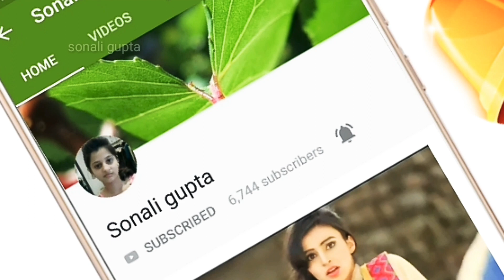💖New WhatsApp Status video 2019 💖 Love status 😍 SR Creation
Published